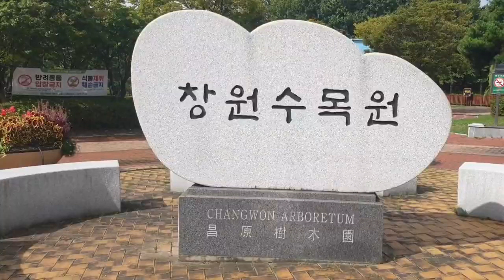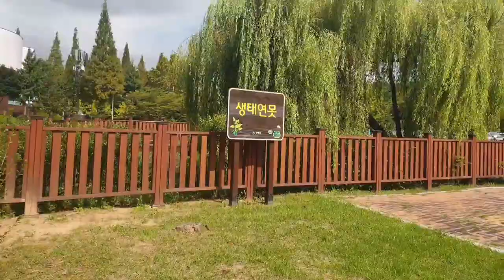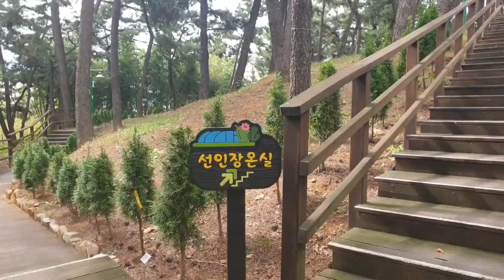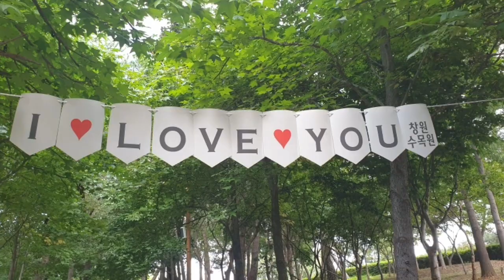Changwon Arboretum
explore with me at Changwon Arboretum